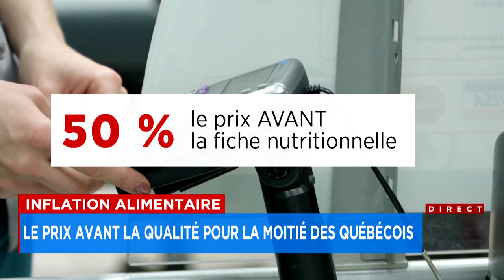Inflation alimentaire: le prix avant la qualité pour la moitié des Québécois - Explications de Cathe